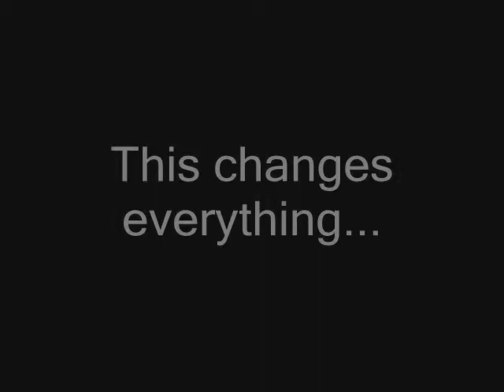Dragonball Z Sparking! Official Trailer {Short Version}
my dragonball z sparking! official mugen game trailer this is the short version.

-NMA- Productions